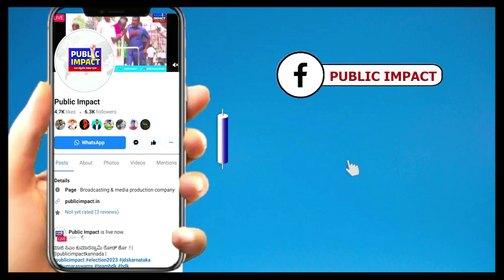ಈ ಕ್ಷಣದ ಸುದ್ದಿ|DONT MISS|HEADLINES|PUBLIC IMPACT|@publicimpactkannada